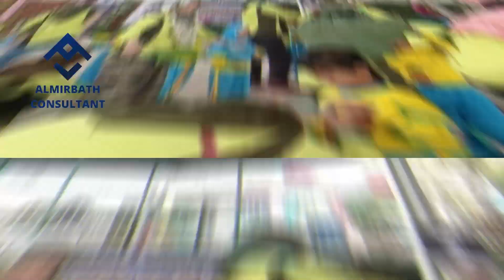KEBAHAGIAAN KEBERSAMAAN TK KHODIJAH 129 PONDOKNONGKO II KABAT II BANYUWANGI II ALMIRBATH CONSULTANT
kerjasama antara anak dan orang tua dalam bentuk fun game di kemas dalam acara outbound family gathering di Wisata UMBUL PULE (04 FEB 2023) more info WA Instagram Youtube Address E-mail